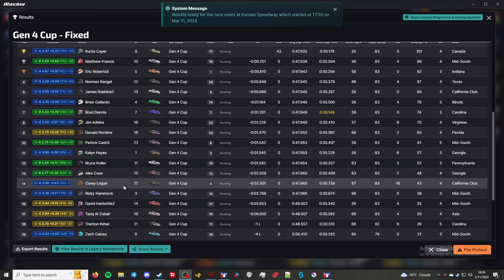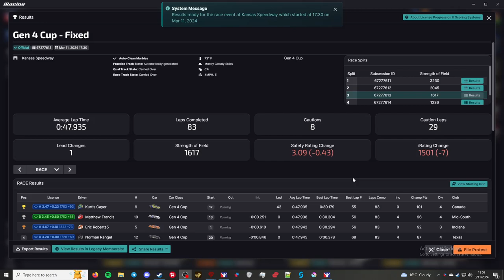Gen 4 Cup Series - Kansas Motor Speedway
This is the Gen 4 Cup Series in iRacing. This week's track is the Kansas Motor Speedway.

Chapters
00:53 - Qualifying
04:56 - Grid up and pace laps
08:05 - Race
1:14:22 - Checkered Flag
1:15:00 - Crashes
1:25:25 - Results